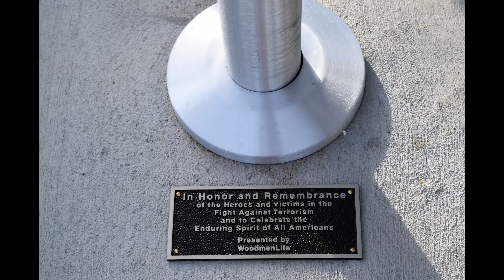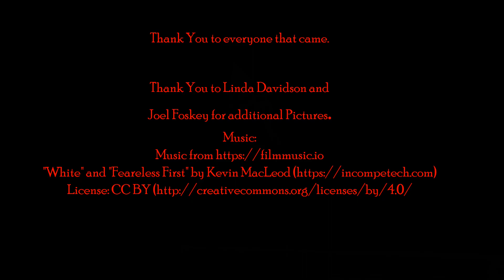Bleckley County Fire Dept Ribbon Cutting Sta 1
This is a ribbon cutting for our newest Station 1.  This gives the County Seven Stations.  We also have a new (to us) Engine and Ladder Platform.  This also is the 3rd Anniversary for the BCFD:  Created July 15, 2016.